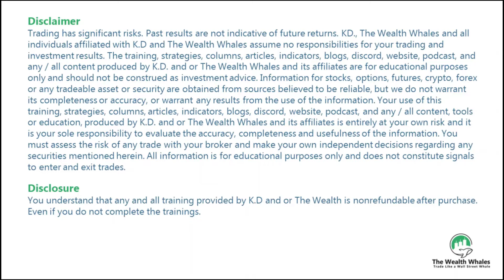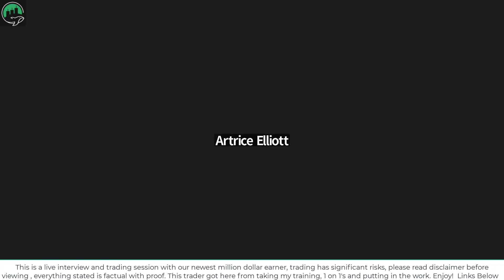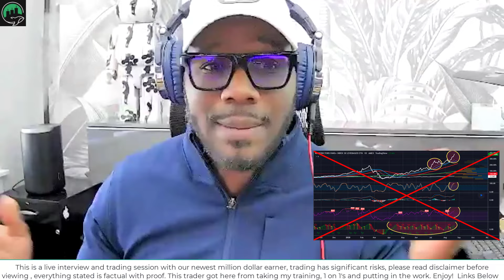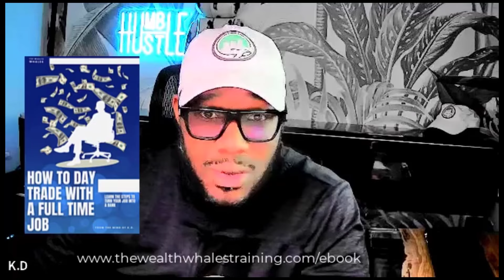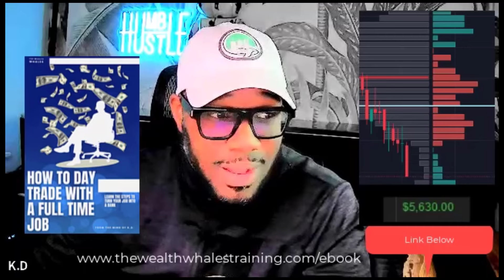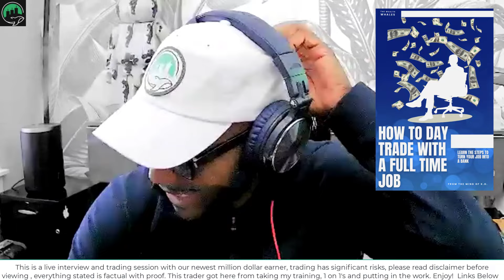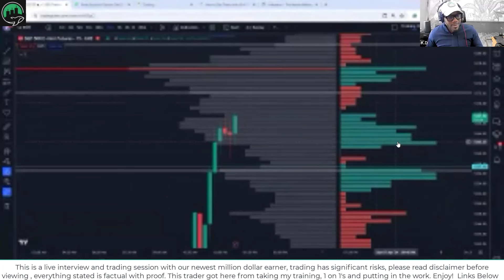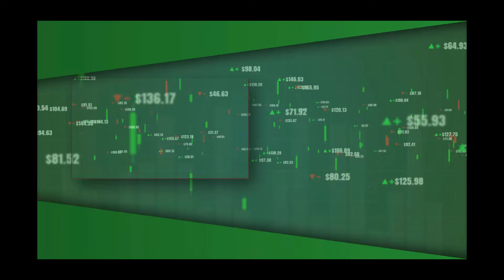FINALLY! I Found A Legit Community That Creates Millionaire Day Traders | The Wealth Whales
Title: FINALLY! I Found A Legit Community That Creates Millionaire Day Traders | The Wealth Whales

Discussion: In this video, we discuss how K.D's training has helped 1 trader hit millionaire status. Get the training you need to crush it every day. Go here for day trading training

New Day Trading Journal live now on Amazon.